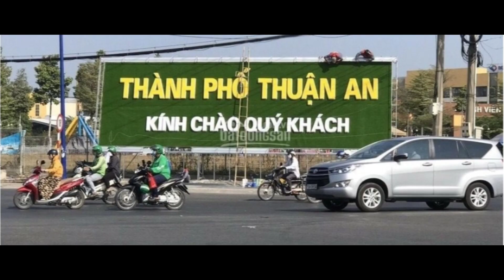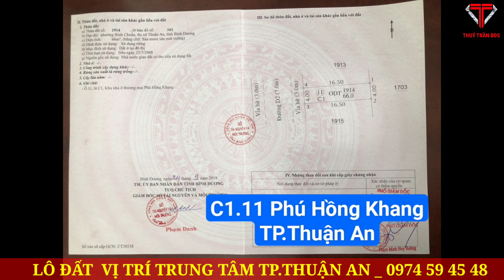MÙA DỊCH RA GẤP LÔ ĐẤT 66M2 DỰ ÁN PHÚ HỒNG KHANG,PHÚ HỒNG ĐẠT|| ĐẤT BÌNH CHUẨN|| MS. THÚY TRẦN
DỰ ÁN PHÚ HỒNG KHANG VÀ PHÚ HỒNG ĐẠT NẰM TẠI BÌNH CHUẨN TP.THUẬN AN
Lô đất 66m2, 4x 16,5. Thổ cư full, sổ riêng, nằm trong khu dân cư đầy đủ tiện ích.
đằng sau lô đất lợi thế còn có thêm phần đất công viên dự án.

Thúy Trần Kính Chúc Qúy Anh Chị Đầu Tư Thịnh Vượng !

NHẬN KÍ GỬI VÀ HỖ TRỢ MUA BÁN BẤT ĐỘNG SẢN TẠI BÌNH DƯƠNG.
Với mong muốn đem đến những sản phẩm tốt nhất và phù hợp nhất đáp ứng nhu cầu đa dạng của Quý khách hàng, Kênh Thúy Trần Bất Động sản Bình Dương luôn nỗ lực tìm kiếm những vị trí mới đẹp và tiềm năng. Từ những dự án đất nền giá rẻ cho tới  những dự án biệt thự, nhà phố cao cấp, giúp Quý khách hàng thuận lợi hơn trong quá trình an cư lạc nghiệp cũng như đầu tư sinh lời của mình.
0000
- Để ủng hộ và nhận được thông tin về bất động sản Bình DƯƠNG và Bình PHƯỚC các bạn hãy nhấn LIKE và SUBSCRIBE ( đăng ký kênh ) để nhận được thông báo về những video mới nhất nhé.
* SĐT: 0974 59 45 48 _